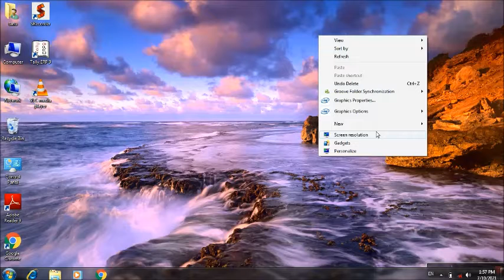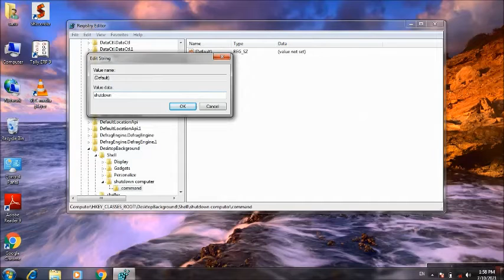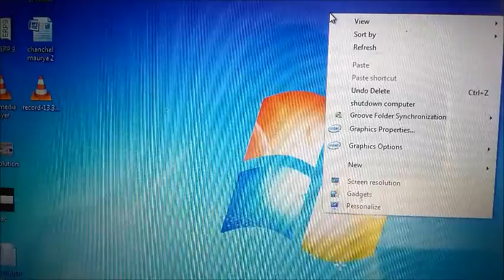how to shutdown computer using registry ! Shutdown PC from Right Click Context Menu @500 subscriber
Hello friends

how to create shutdown on right click
how to set shutdown on right click using registry
shutdown,right click context menu,shutdown from right click,shutdown trick,how to,right click to shutdown,registry editor trick,registry tool,trick